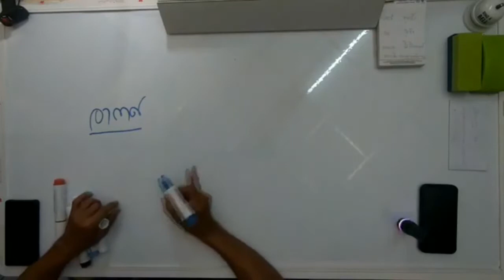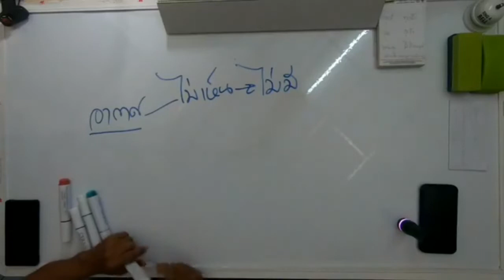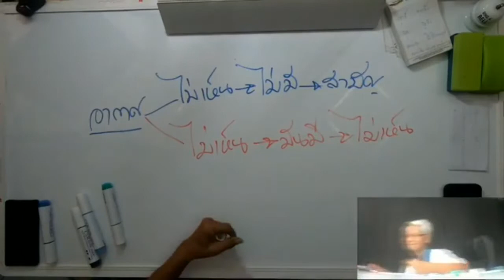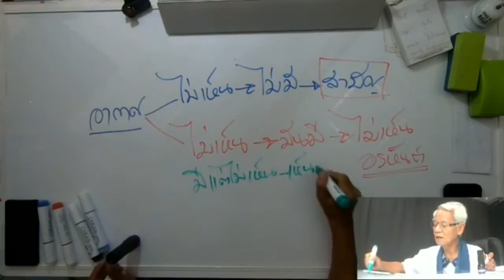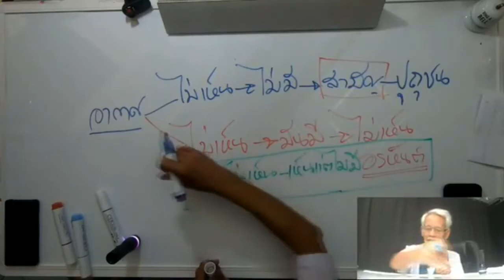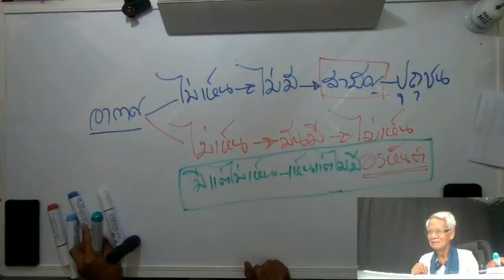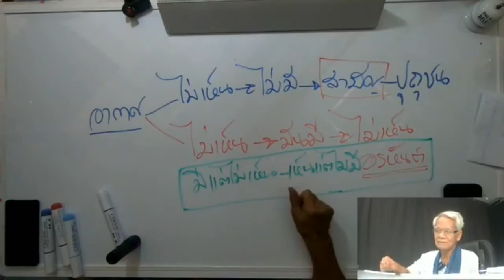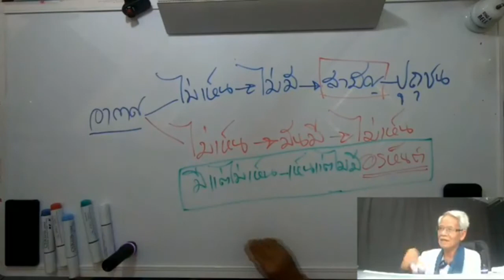ความรู้สึกอรหันต์ SetZero&AGALICO : Lmelaw 》 E=mc2 I ภาษาลุงหงอกกิ๊กก๊อก I 091063 I 24Hrs